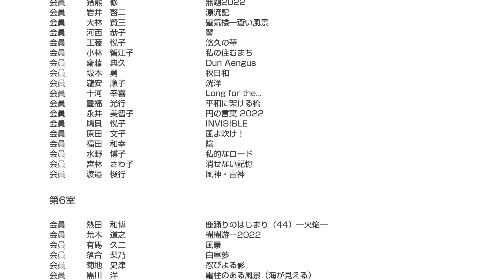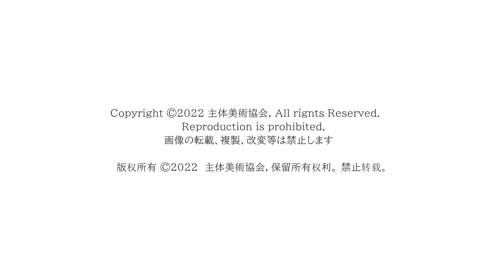第57回主体展 ぶらぶら鑑賞「第5,6,7,8室」篇／57th Shutai-bijutsu at TOKYO METROPOLITANART MUSEUM ／Room 5.6.7.8. Vr.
この動画は、ゆっくりと５・６・７・８部屋をまわる動画です。
案内人：主体美術協会事務局研究部

【東京展】
2022年9月1日～9月17日　9月5日休館日
東京都美術館1階　第1・2・3展示室

【京都展】
9月27日～10月2日
京都市京セラ美術館　本館2階南

【名古屋展】
10月18日～10月23日
愛知県美術館　8階

主体展は1964年前に結成され、全国から作品が集う絵画公募団体です。

【作品目録】
展示室番号 /氏名 /作品名
5 会員 猪熊　修 　　　無題2022
5 会員 岩井　啓二 　　漂流記
5 会員 大林　賢三 　　蜃気楼―蒼い風景
5 会員 河西　恭子 　　響
5 会員 工藤　悦子 　　悠久の華
5 会員 小林　智江子　私の住むまち
5 会員 齋藤　典久 　　Dun Aengus
5 会員 坂本　勇 　　　秋日和
5 会員 瀧安　順子 　　洸洋
5 会員 十河　幸喜 　　Long for the...
5 会員 豊福　光行 　　平和に架ける橋
5 会員 永井　美智子　円の言葉 2022
5 会員 鳩貝　悦子 　　INVISIBLE
5 会員 原田　文子 　　風よ吹け！
5 会員 福田　和幸 　　陰
5 会員 水野　博子 　　私的なロード
5 会員 宮林　さわ子　消せない記憶
5 会員 渡邉　俊行 　　風神・雷神
6 会員 熱田　和博 　　鹿踊りのはじまり（44）―火焔―
6 会員 荒木　道之 　　樹樹游―2022
6 会員 有馬　久二 　　風景
6 会員 落合　梨乃 　　白昼夢
6 会員 菊地　史津 　　忍びよる影
6 会員 黒川　洋 　　　電柱のある風景（海が見える）
6 会員 永井　直子 　　母になる
6 会員 長崎　祐司 　　枝垂栗―冬
6 会員 中城　芳裕 　　風の丘・沈む国境
6 会員 橋本　礼奈 　　１６歳から１７歳
6 会員 林　哲生 　　　Partita
6 会員 藤田　英子 　　地図にない場所
6 会員 藤本　卓 　　　お使いの帰り・流星の夕暮れ
6 会員 三浦　順子 　　紅い花
6 会員 横井　薫 　　　再び海を汚すな！（11年目の恋人たち―フクシマ）
7 会員 伊藤　明美 　　2021年・朱夏
7 会員 上野　信彦 　　ＢＡＲ
7 会員 片岡　美鈴 　　地球を回す子供たち
7 会員 小林　宏至 　　21日
7 会員 小松　博映 　　ドレージ
7 会員 坂田　嘉憲 　　地の季
7 会員 篠田　正美 　　人々の風景
7 会員 髙澤　一郎 　　鮮緑
7 会員 長澤　弘美 　　HOME〝きっと大丈夫″
7 会員 新野　安紀子　欠けていく風景
7 会員 根本　章平 　　持続不可能な世界
7 会員 畠　理弘 　　　意思
7 会員 福田　加奈子　何処へ
7 会員 藤田　俊哉 　　誘惑
7 会員 増田　節子 　　残照
7 会員 丸谷　恵 　　　地のかたち（安達太良・沼の平）
7 会員 武蔵　義弘 　　思索にふける
8 会員 相原　紀子 　　金色の巻毛の女
8 会員 石田　俊哉 　　D―７５０
8 会員 伊藤　𠮷一　　テレポーテーション
8 会員 岩部　晴子 　　オスンバ・メルカードの午後
8 会員 柿崎　覚 　　　紅葉の水辺
8 会員 加藤　嘉巳 　　浜小屋
8 会員 桑原　雄一 　　四季―COSMOS
8 会員 竹政　健任 　　自画像
8 会員 中村　陽子 　　散歩道
8 会員 藤原　アツ 　　遠い日
8 会員 本間　龍松 　　はんこたんな裸婦砂浜の詩　夕景
8 会員 三浦　洋次 　　去年今年